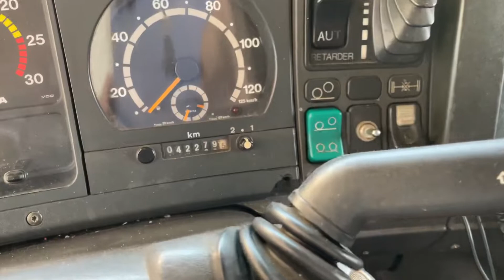Scania head P124L 420 72553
DEF